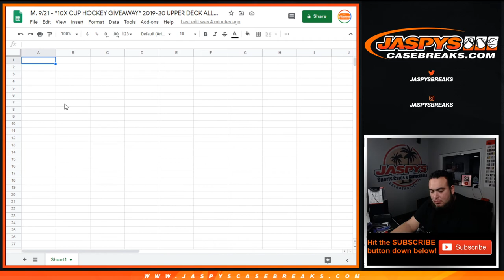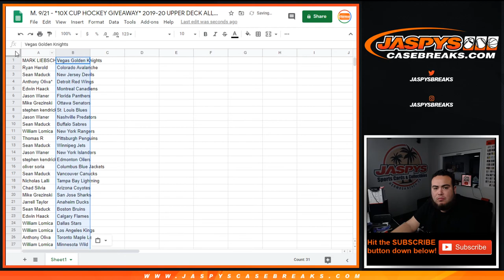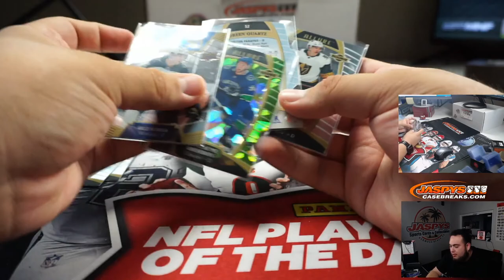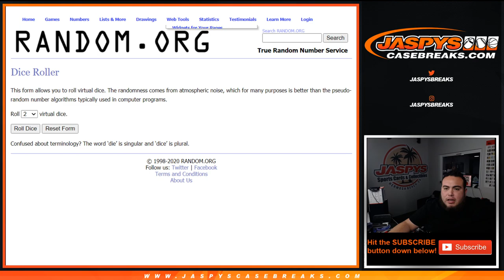M. 9/21 - *10X CUP HOCKEY GIVEAWAY* 2019-20 UPPER DECK ALLURE HOCKEY 1-PACK BREAK #12 *RT*